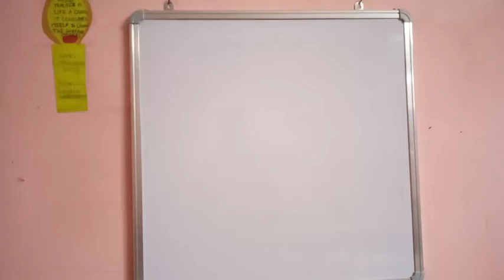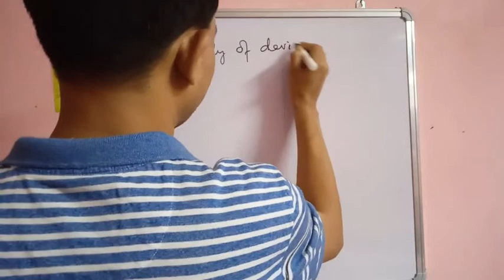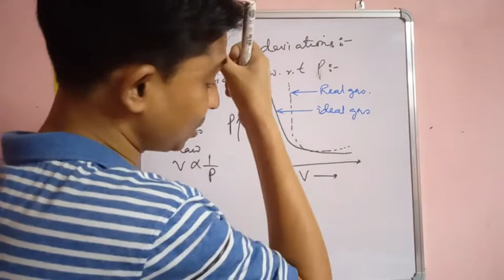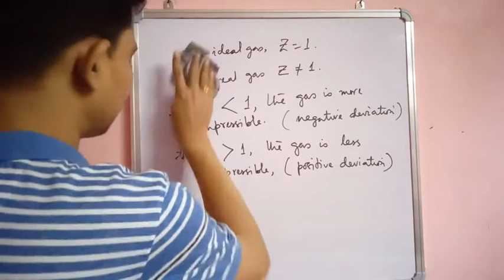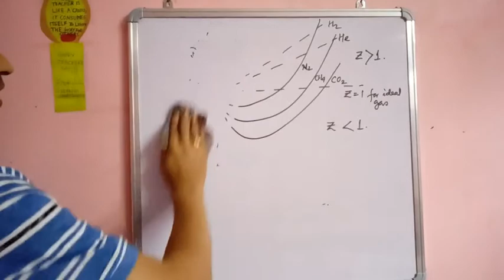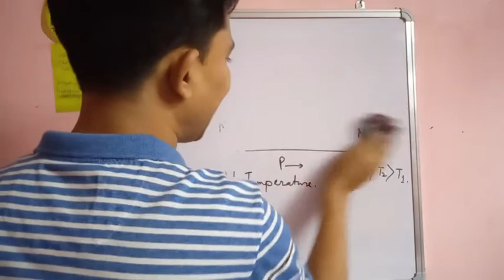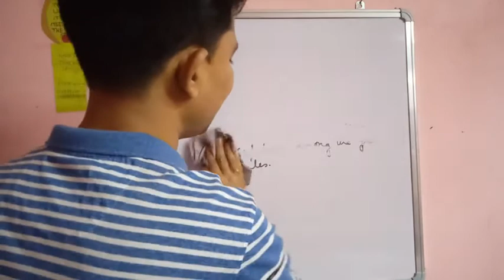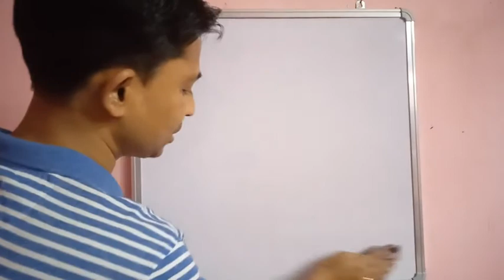STATES OF MATTER_L 10 Dr. N. Chakraborty